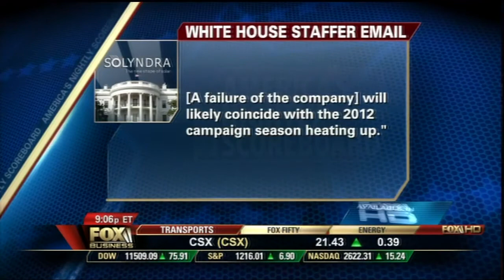Ben Ferguson on FBN America's Nightly Scoreboard 9-16-11